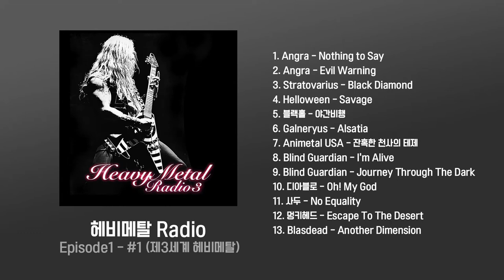[Playlist] Episode1 - #1 (제 3세계 헤비메탈)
“헤비메탈 Radio”는
2012년부터 애플 팟캐스트를 통해 시작된 락음악 전문 Podcast로,
약간의 편집을 거쳐 유튜브 채널에 재 업로드 하게 되었습니다.

자매 채널인 “우울한 빵집옆 음반가게” 채널도 유튜브에서 만나실 수 있습니다.

2012년 4월 29일 제작된 에피소드로 음향이 고르지 못한 점 양해 바랍니다.

1. Angra - Nothing to Say
2. Angra - Evil Warning
3. Stratovarius - Black Diamond
5. 블랙홀 - 야간비행
6. Galneryus - Alsatia
8. Blind Guardian - I’m Alive
9. Blind Guardian - Journey Through The Dark
10. 디아블로 - Oh! My God
11. 사두 - No Equality
12. 멍키헤드 - Escape To The Desert
13. Blasdead - Another Dimension